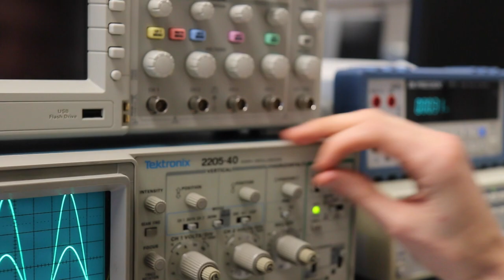Single dad builds a future with employment initiative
Donald is one of thousands of people who are participating in BC’s new Single Parent Employment Initiative, with more joining every day. The program provides to 12 months of funded training, or on the job training through a paid work experience and pays for child care and transit costs for eligible single parents on income or disability assistance.